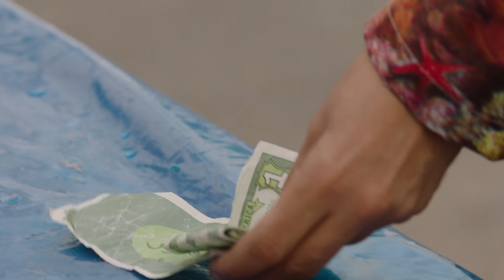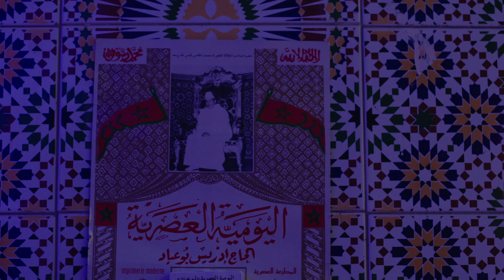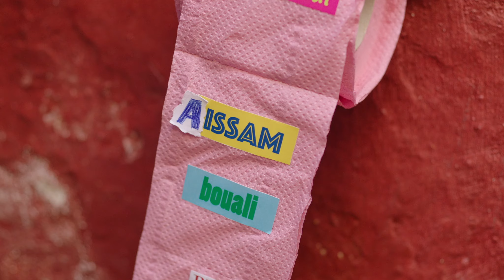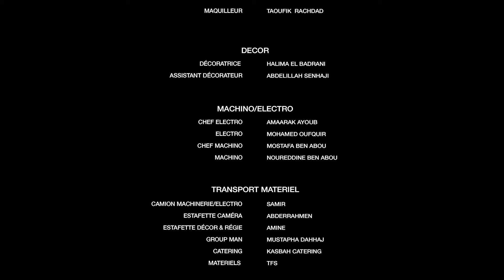androids & zombies : trip by Hicham Lasri